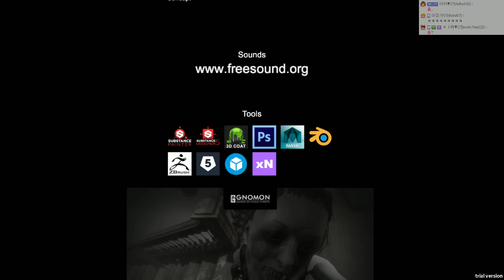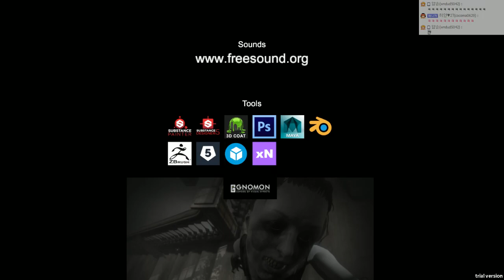[두칠] 짧은 시간에 놀라미칠뻔했네...ㅠ 앨리노어의 계단 ELEANOR'S STAIRWAY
한국판 퓨디파이 아프리카 공포게임BJ두칠의 유튜브입니다.